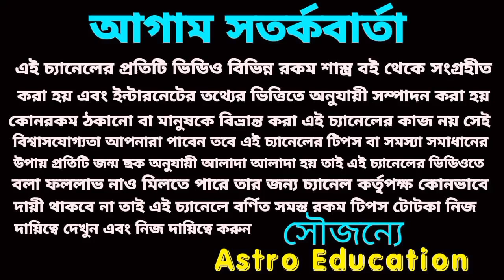মঙ্গলের দৃষ্টিতে এই পাঁচটি রাশির ধনবর্ষা হবে!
মঙ্গলের দৃষ্টিতে এই পাঁচটি রাশির মঙ্গলই মঙ্গল তিনটি রাশির সাবধান